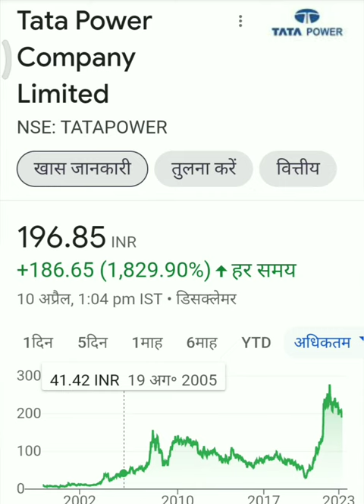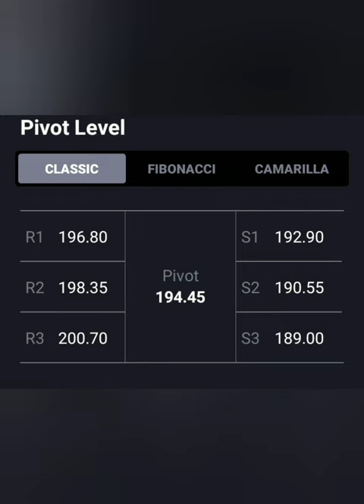TATA POWER📈PRICES बहुत ऊपर 📚आगे क्या करे 💯BUY HOLD SELL📉